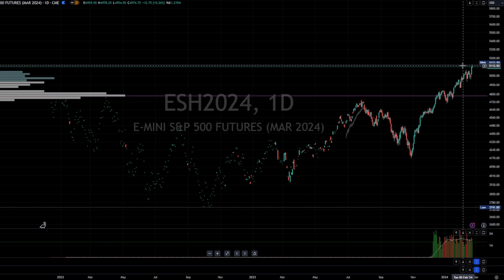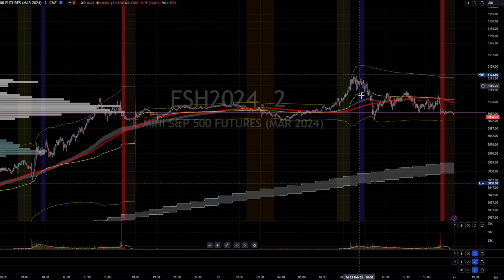ES Futures - S&P 500 Forecast and Recap - 02.23.2024